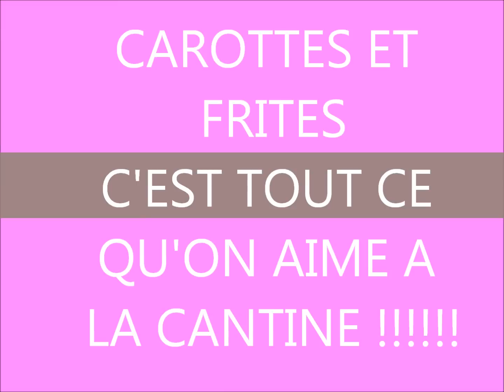Carottes et frites ! SPDC Studio tout droit réservé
Une musique que j'ai composé quand je pleurais beaucoup pour me consolé.
SPSC Tout droits réservés.